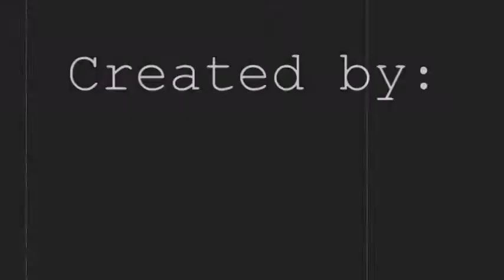Ryan's OC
Okay so we decided to film some stuff for my friend's OCs the other day, here ya goooooo.